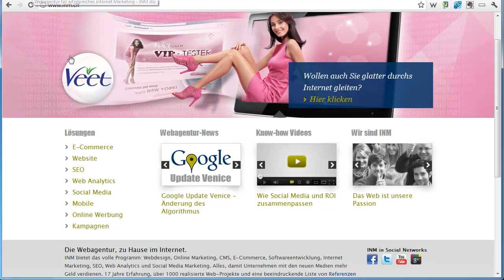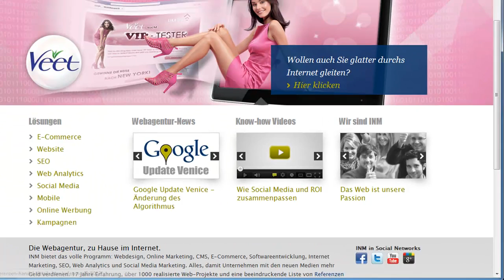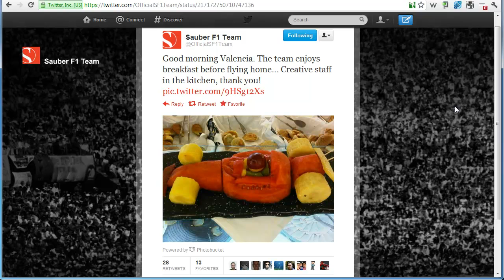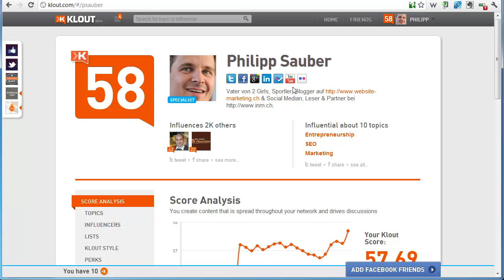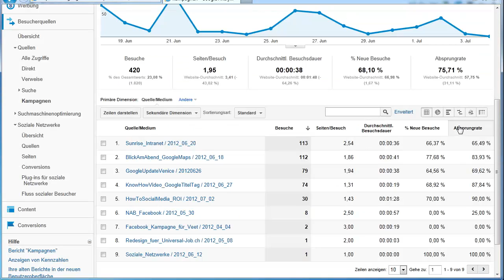Social Signals, das neue SEO Gold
- Was sind Social Signals und weshalb bez was haben sie mit SEO (Suchmaschinenoptimierung) zu tun.
Nun Social Signals sind Links aus Social Networks wie Twitter, Facebook aber auch YouTube. Diese Signale zeigen den Suchmaschinen, dass ein Inhalt interessant ist und deswegen geteilt wird. Je mehr Links aus Social Networks ein z.B. Video hat, desto relevanter ist das Video. Und das interessiert natürlich auch Google & Co. Allerdings ziehen nicht alle Links gleich. Hier gibt's grosse Unterschiede. Entscheidend ist z.B. die Anzahl Follower oder wie aktiv ein Account ist. Der Klout Score kann auch reinspielen. Es gibt sehr viele Faktoren die ein Social Signal zu einem guten "Link" machen. Mehr dazu wie immer im Video.

Über Kommentare freue ich mich wie immer gerne.

Philipp Sauber
INM AG